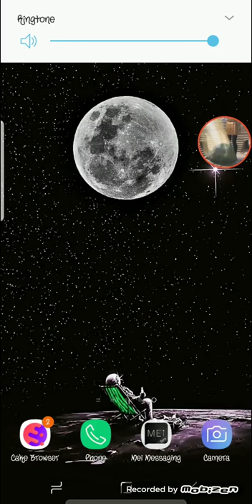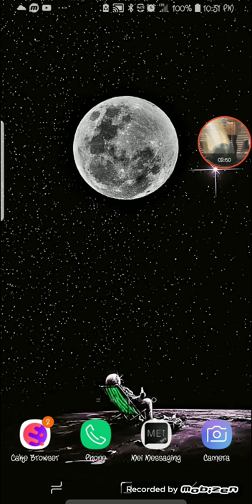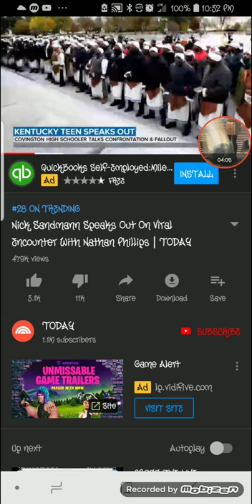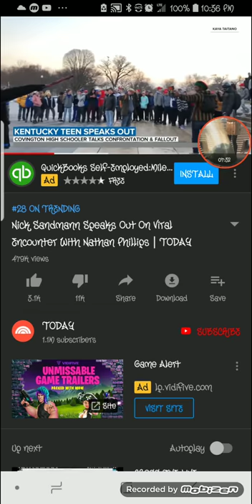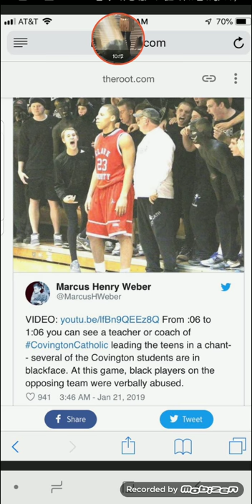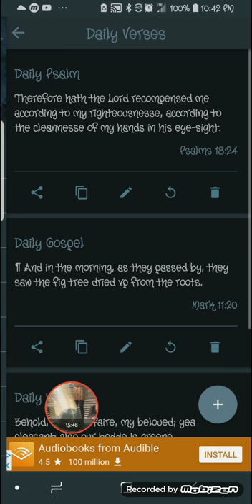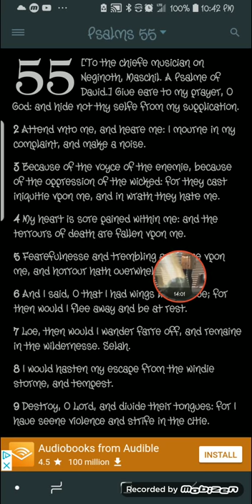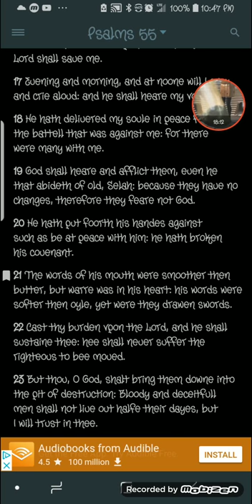PSALM 58:3. IT COULDN'T BE ANY CLEARER!